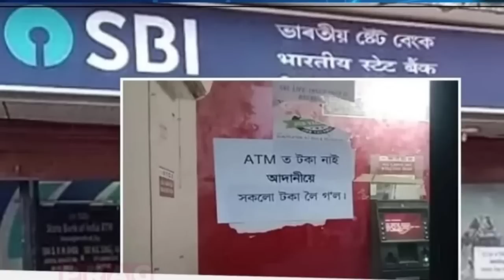Bodo News 9 Feb | मोनाबिलिनि दुंबुर खौरां | आसामनि आबादारिफोरनि गिख्रंथाव | ATM आव रां गैया बेनार